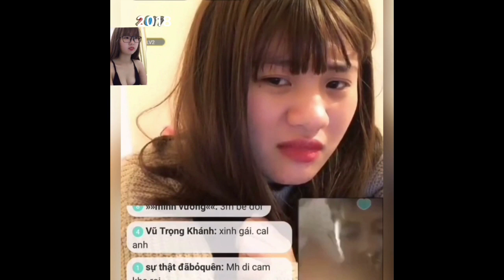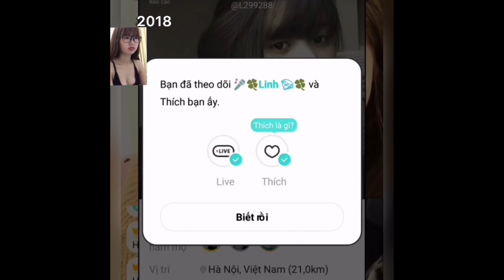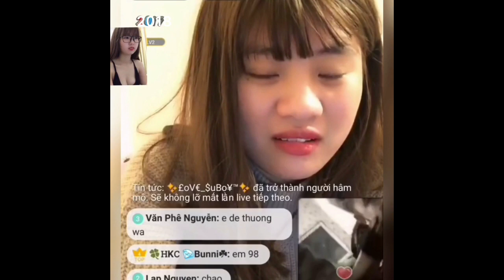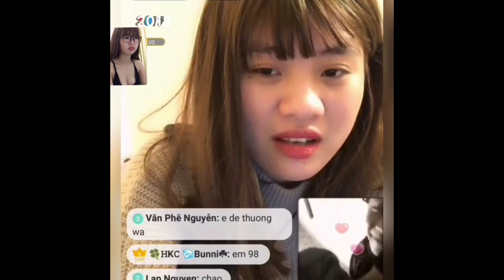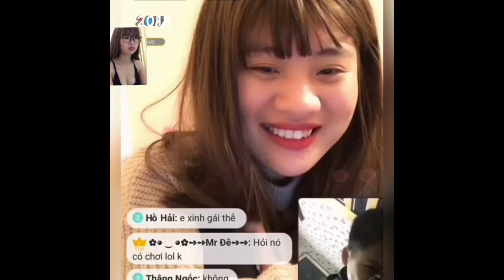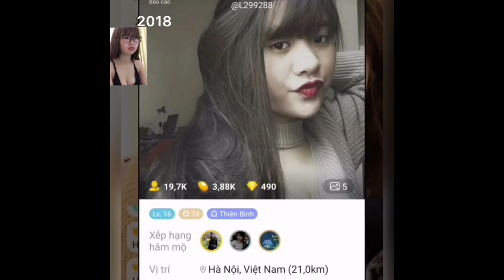clip gây xôn xao mạng xã hội mới nhất